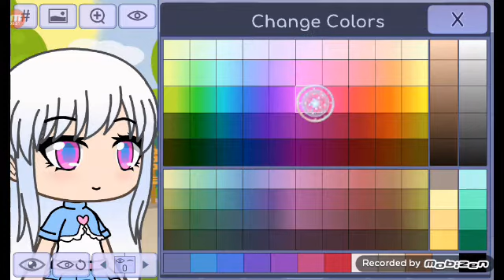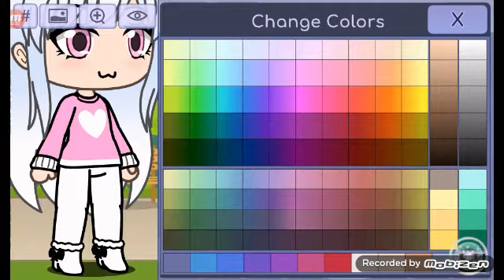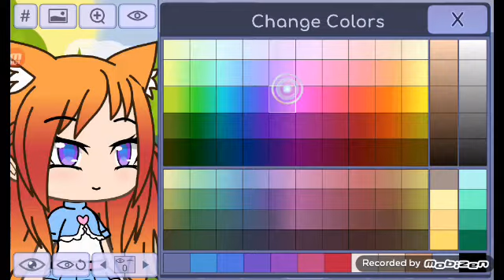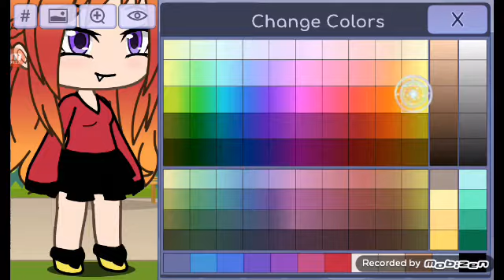Making Bennie boo as humans girls part 1(1)